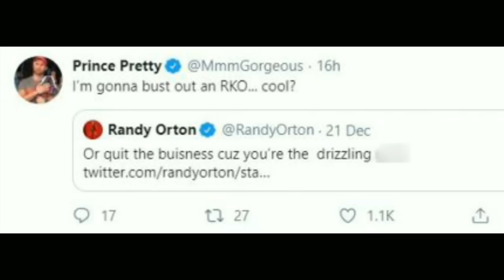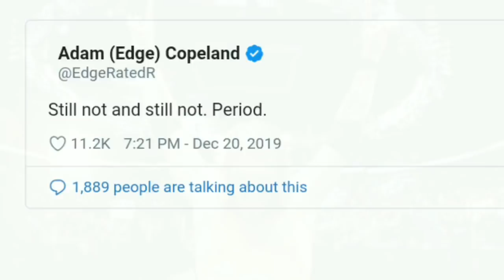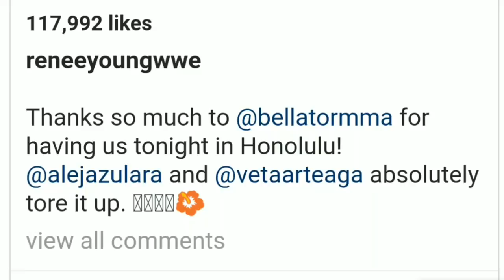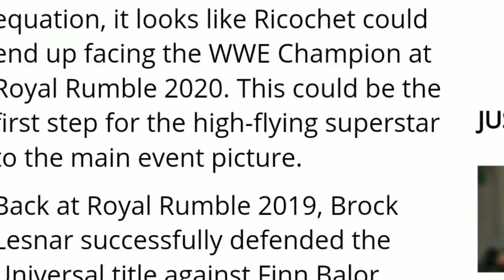Brock's New Opponent in Royal Rumble !! Moxley At Belletor ? Randy' RKO, Edge Denies RETURNS Reports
Brock Lesnar Va Ricochet At Royal Rumble 2020 ! Brock Opponents For Royal Rumble !! Jon Moxley & Renee Young At Belletor MMA ! Tyler Breeze Asks Randy To Use RkO ! Edge Deny Return Reports ! WWE Royal Rumble 2020 Rumors